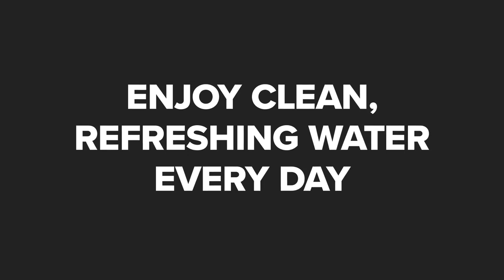Wollongong Pure Water Wollongong New South Wales 2500X